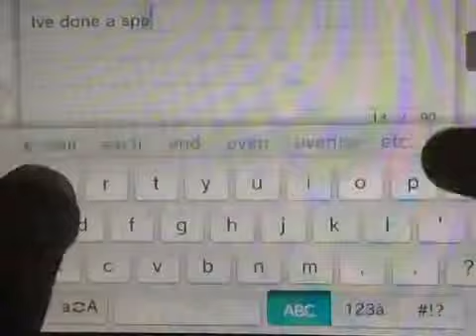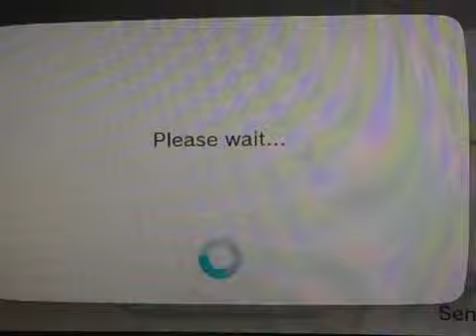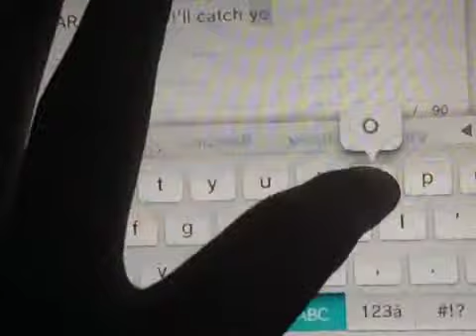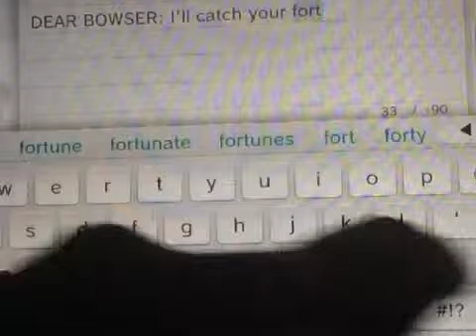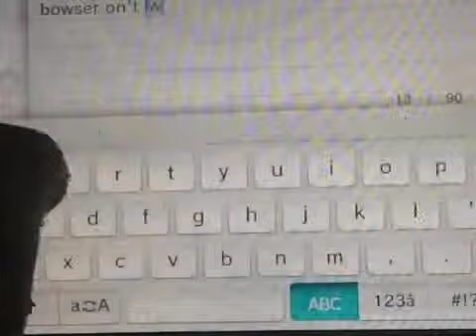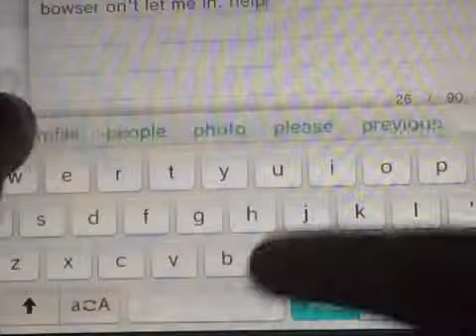New Super Mario Bros U 1-3 1-4 1-5 Speed Run